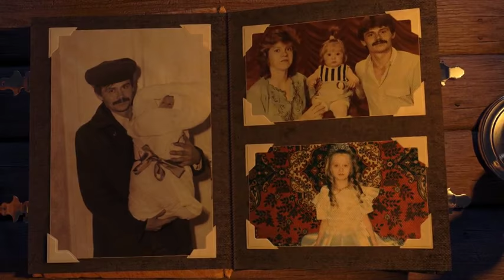Old Album Photos - After Effects Project Files | VideoHive 14096770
Retro photo album with easy and luminous music.Good suits for all kinds of old school or good memories from past that still warms someone's heart.